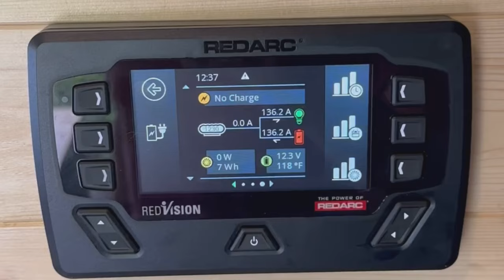4x4 Econoline Camper Conversion with Sportsmobile Top and Full Drawer System build!!!!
We did a full interior makeover on this KILLER 4x4 Ford E350 including black Raptor Liner paint, a full camp kitchen with 2 burner stove, 2 sinks with hot/cold and water filtration system. Oh and this beast of a van sleeps 4!

VAN SPECS:
FORD E350 V8 with 123,667 miles. 2 owners 1st owner put 80k in 10 years as a canoe transport for a rafting company in California. 2nd owner mostly highway miles from California to Miami and to Austin and back to Miami for Roof addition. No issues. Clean engine. Automatic.
The exterior is completely covered in Line-X.
BF Goodrich LT265/70R 17E KO2 tires in excellent condition with full size spare.
4x4 Quigley conversion is electronic Shift (Burg Warner transfer case) and Manual locking 4" lift w shift on the fly.
Custom E350 Fox Shocks.
270 Awning by Bundutec.
Newly covered front seats and front floor and roof carpet.
Newly replaced AC.
Pop up camper top completed by Sportsmobile at their Texas location (less than 3 years ago). Rock Sliders, Front and rear bumpers by Proline 4x4.
Off-road lights by Rigid and Baja.
LED Headlights & Taillights. Interior Drawers by DrawerSystems.
Camplux propane water heater.
Snomaster Fridge.
Dometic propane 2 burner stove.
2 Relion 100Ah Lithium Batteries.
400 watt flexible solar panel mounted on roof.
Sirocco 12v Interior Fan.
Magnum MS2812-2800 Inverter Charger with 30AMP Shore power connection.
Bench turns into full size bed.
Front passenger seat swivels.
40 Gallon water tank.
Badland Winch.
Comes with screens and window covers.

SOME PRODUCTS USED OR MENTIONED IN THIS VIDEO:
Raptor Liner paint
Rear faucet
Interior Faucet
Interior Salad Bowl Sink (make your own)
Sink basket
Rear sink basket
Propane Hot Water Heater
Slam Latch
Door pull handle
Drawer Slides
12v Fan
Fuse block
Solar cutoff switch
DC to DC and Solar charger
LiFePO4 Batteries
Battery Cables

Timecodes
0:00 Intro
1:05 Exterior
4:10 Sportsmobile pop top
5:10 Door storage and bar
7:54 Upper bed
9:50 Inside drawer system
11:04 Inside water
14:41 Electrical
16:25 Lower bed/couch
18:37 Kitchen
23:21 4x4 Sprinter Build Preview

Charactor Club, LLC recommends safe practices when working on vehicles and/or with tools seen in this video. Use any and all information presented in this video at your own risk.  Charactor Club, LLC assumes no liability or responsibility for property damages or injury incurred as a result of any information contained in this video. Any injury, damage, or loss that may result from improper use of tools, equipment, or from the information contained in this video is the sole responsibility of the viewer and not Charactor Club, LLC.

Please be safe and when in doubt, consult a licensed professional.